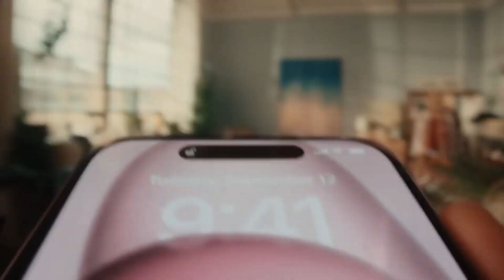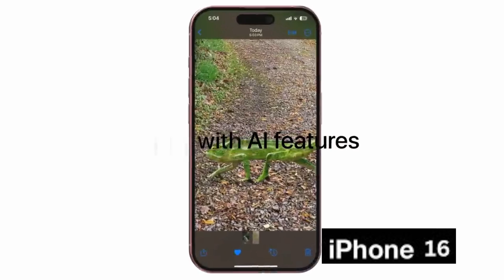Basic Difference Between iPhone 15 & iPhone 16 I iPhone 15 Vs iPhone 16 I GOLDEN INBOX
Hello friends,
Today in this video i tell you about the main difference between iPhone 15 and iPhone 16.
If this video is helpful for you pls sebscribe my youtube channel.